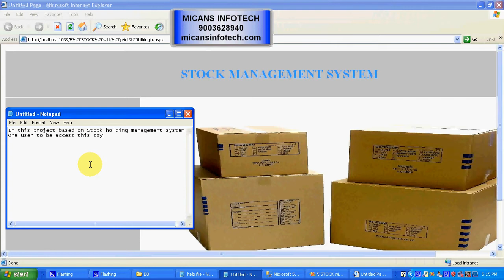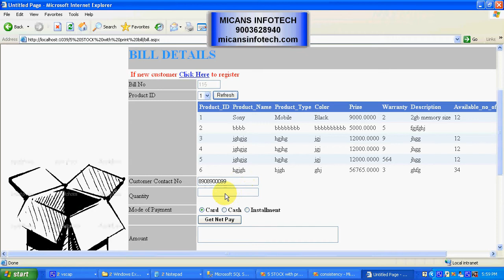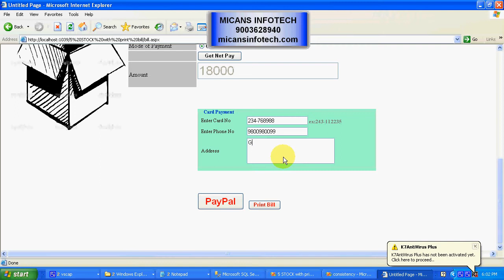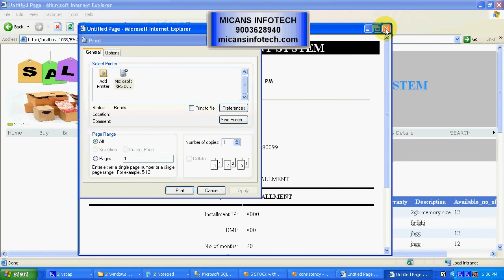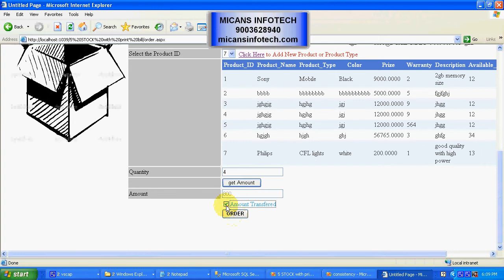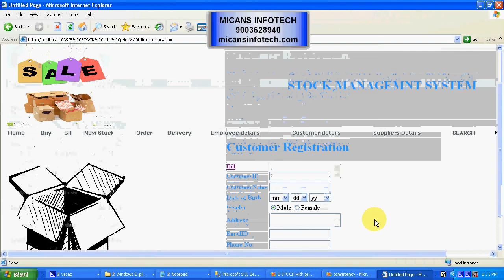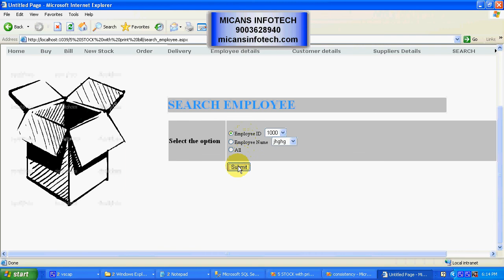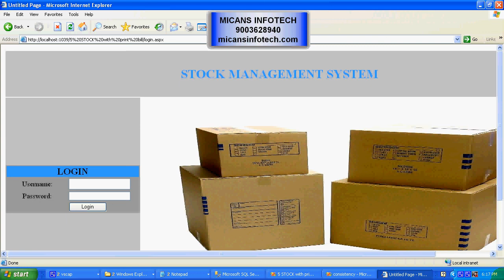Stock Management System - ASP.NET with C# Projects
Title: Stock Management System - - APPLICATION PROJECTS